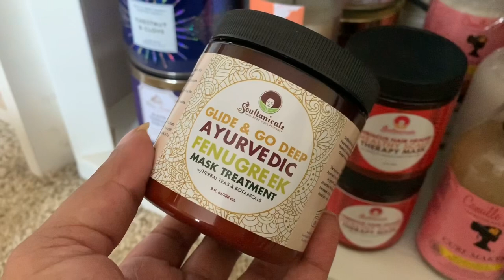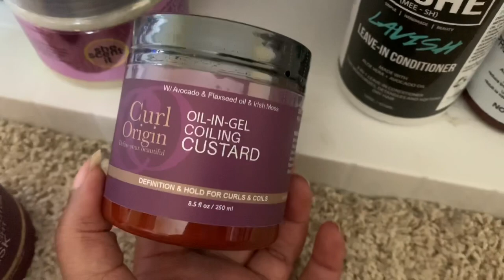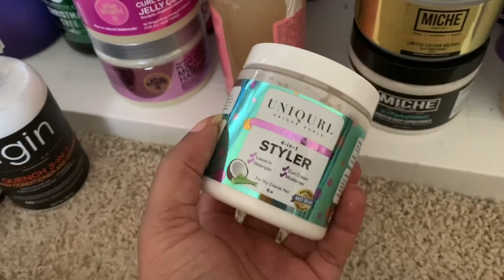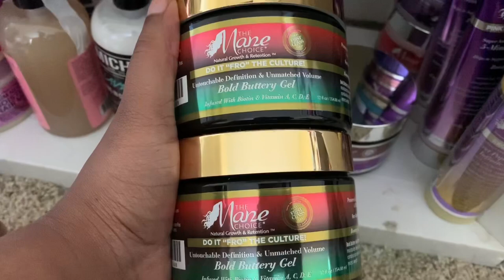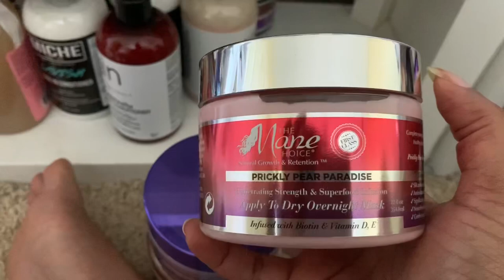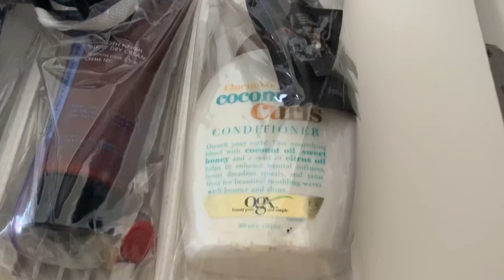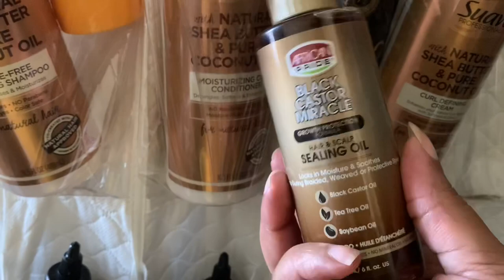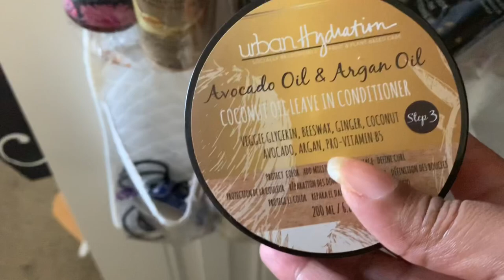My Natural Hair Product Stash Ep. 3 | Back-Up Stash & Closet!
Hey hey hey my loves! Today brings the final installment of my natural hair product series. I'll be showing you guys my little stash of back-up products which I'm sure won't be a huge surprise to you (I know y'all know my faves) as well as the few things that I have chillin in my closet caddy. I've had so much fun filming this stash series for you all and hope you have enjoyed watching. Love you guys and see you on Saturday for my super fun Melba's Kitchen review!
See a product you're interested in and want more info? Don't forget to type my name and the product into the search bar to see if I have a video. If I don't then drop your requests below!
Love to shop? Don't forget these codes!
Nature's Little Secret: THIRDEYE20
MYKSilk: BRIANA10